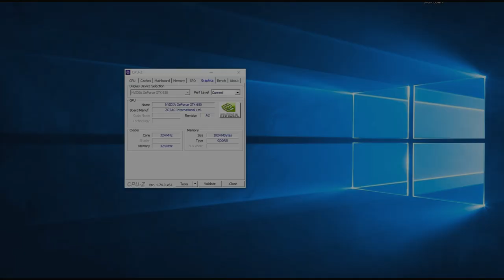Ori and the Will of the Wisps | GTX 650 i5 2400 | 720 Low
Ori and the Will of the Wisps  - GTX 650 +  i5 2400 + 12 GB RAM

Desempenho da  GTX 650 + Core I5 em 2020 no Ori and the Will of the Wisps.

Definições:
• DETALHES: Low

Especificações do PC :

CPU: INTEL Core I5 2400 @ 3100Mhz
Motherboard: GIGABYTE GA-B75M-D3H
Memory: 12GB Kingston
GPU: GTX 650 1GB ZOTAC
HDD: SEAGATE 500GB
HDD: SEAGATE 1TB
PSU: EVGA 450B 80 Plus Bronze
Case: COUGAR SOLUTION 2
Monitor: Samsung T24C310 24"

** Mídias sociais **